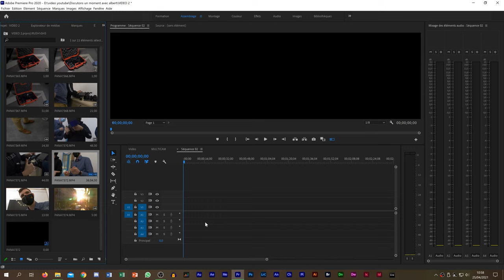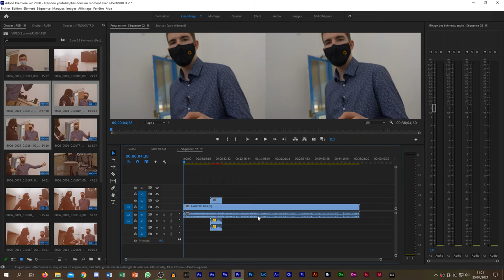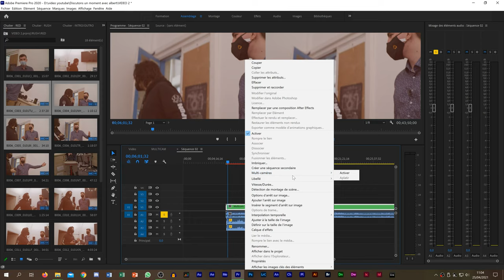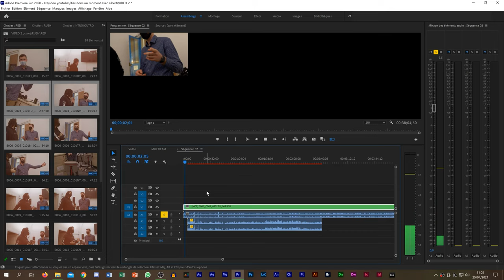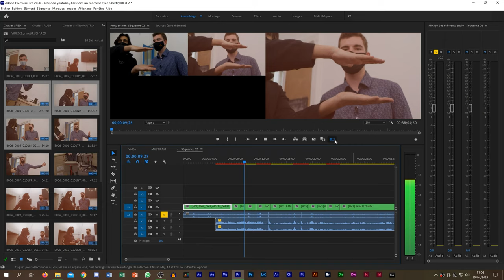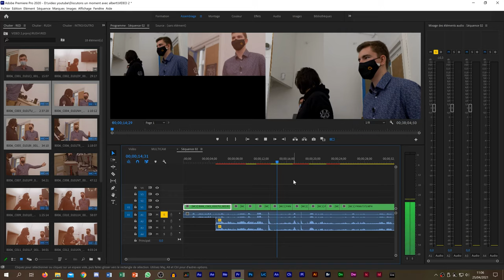Comment faire un multicam ? (Tuto #1)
Comment fait-on un multicam ? (Tuto #1)

Dans cette vidéo je vous explique rapidement de A à Z comment fait-on un multicam.

Bon visionnage.
Mon matériel :
-Objectifs (14-140)
-Kit panneau LED
-Kit perche son
-Trépied : TREPIED E-IMAGE GA-750 ROTULE E-IMAGE GH-08